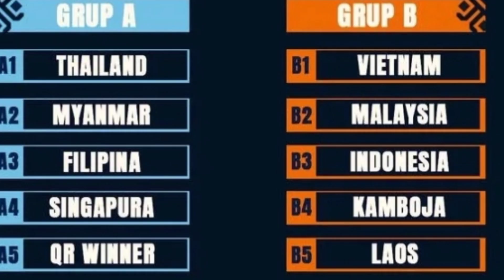Waktu Pendaftaran Sisa 5 Hari Lagi..! Sanggupkah Pssi Datangkan 4 Pemain Keturunan...?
pendaftaran sisa 5 hari lagi ..!begini nasib 4pemain keturunan